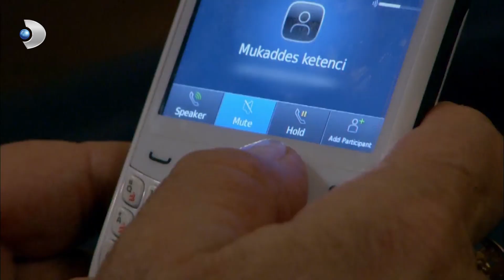Mukaddes, Perihan'ı Aradı! - Fatmagül'ün Suçu Ne? 55. Bölüm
Erdoğan’ı bir anda karşısında gören Fatmagül, korkuyla kaçmaya çalışsa da, Erdoğan konuşmadan vazgeçmeye niyetli değildir. Fatmagül’ün eve yalnız dönmesini istemeyen Rahmi, işini bitirmiş, Fatmagül’ün doktor çıkışına yetişmeye çalışırken, kardeşinin zor durumda olduğunu görür ve olaylar kontrolden çıkar.

Erdoğan ve Fatmagül’ün karşı karşıya geldikleri haberi iki ailenin gündemine de bomba gibi düşer. Fatmagüller cephesinde sessiz ve çaresiz bir bekleyiş başlar. Yaşaranlar cephesindeki korku ve şaşkınlık ise, yerini kısa zamanda yeni planlara bırakır.

Yaşananlardan sonra, Mukaddes’in öfkesinin ve suçlamalarının hedefinde Fatmagül olur. Bu dönemde Kerim’in elinden Fatmagül’e destek olmak dışında bir şey gelmez.

Erdoğan’ın Fatmagül’ü korkutmak için attığı yanlış adım, Reşat ve Münir’in çabalarıyla altın bir fırsata dönüşür. Fatmagül, uzun zamandır ilk kez çaresiz kalır.